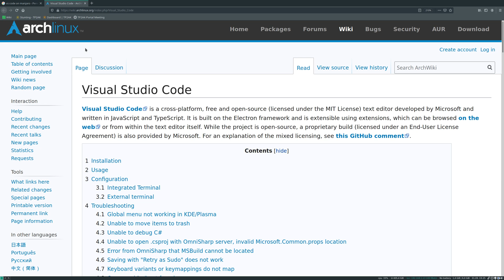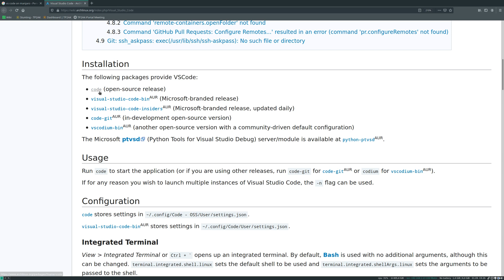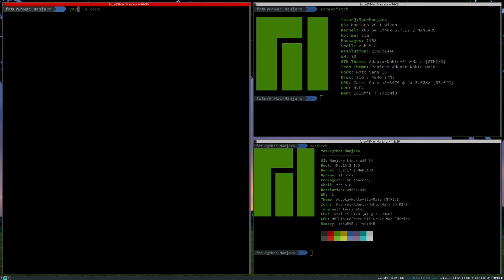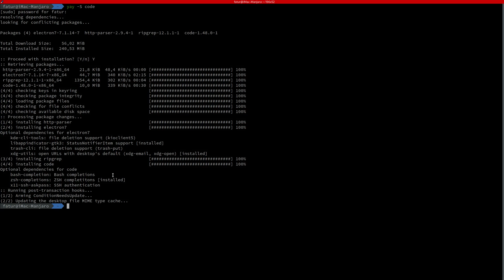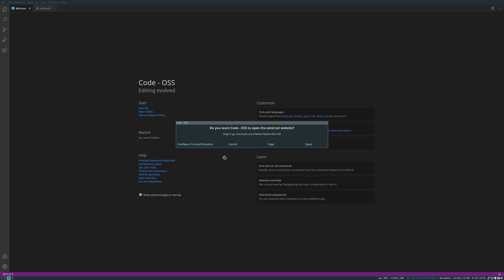How to install visual code on manjaro linux 20200901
It is built on the Electron framework and is extensible using extensions, which can be browsed on the web or from within the text editor itself. For an explanation of the mixed licensing, see this GitHub comment.